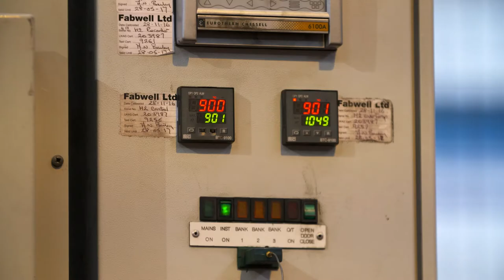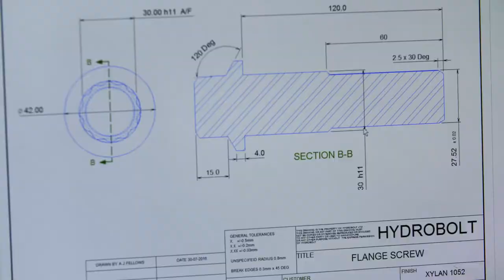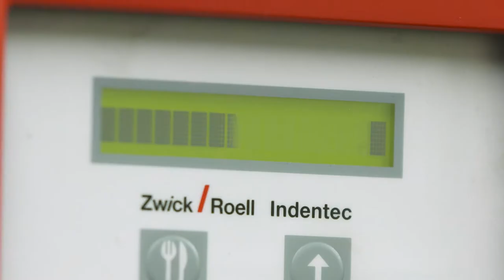Hydrobolt Promotional Film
Produced for Hydrobolt